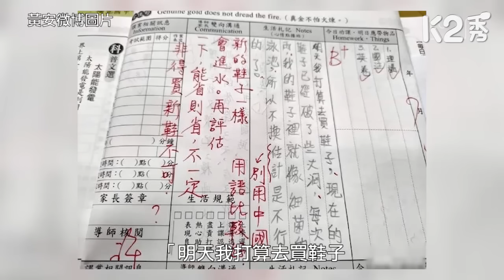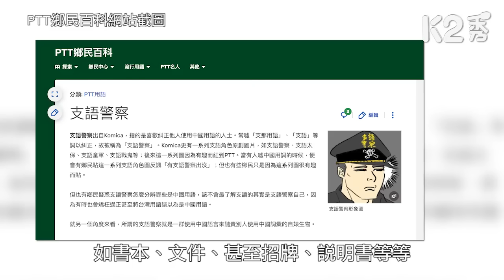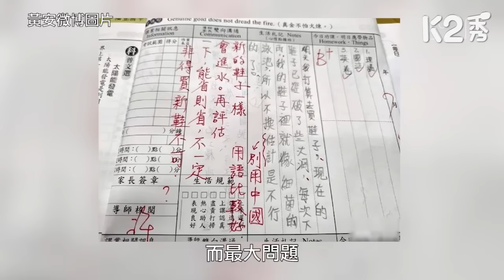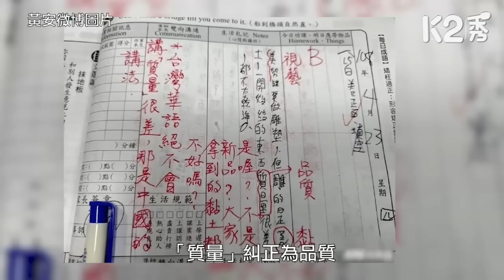【K2秀】【屈穎妍在線】EP271：捉字警察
//大家說句話寫篇文都充滿忌諱，如果這都叫自由空氣，不如說這是自欺欺人更貼切！//